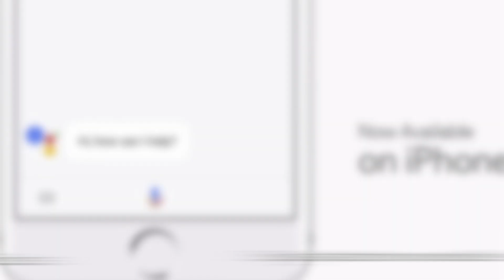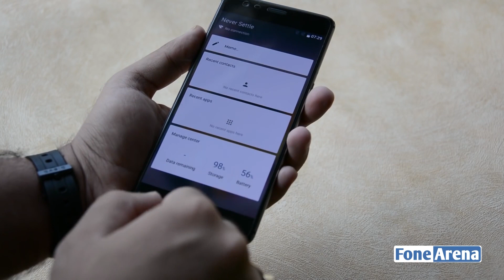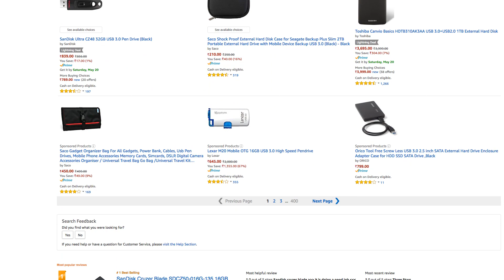OnePlus teams up with DxO for OnePlus 5, LG G6 gets price cut - FoneArena Daily